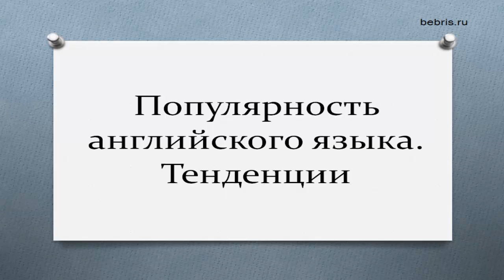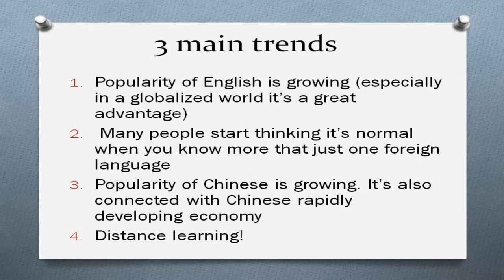Популярность английского языка. Тенденции изучения иностранных языков